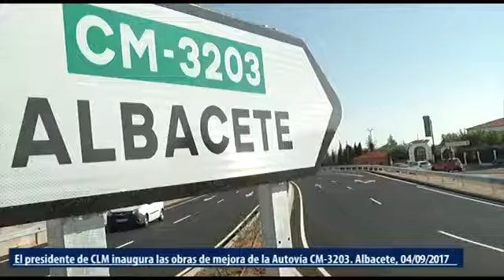García Page - Mejora CM 3203